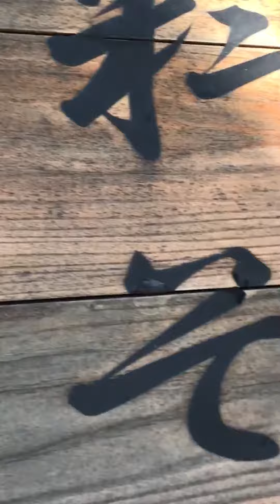榛名神社近くのネコ